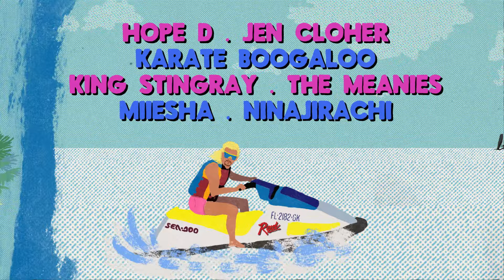Yours & Owls 2022 - Lineup Announce Video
Yours & Owls Festival